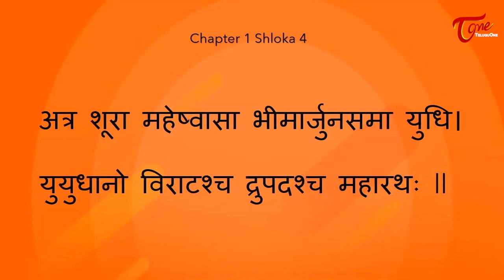BHAGAVADGITA | Why is Duryodhana praising Arjuna and Bhima just before the Kurukshetra? | BhaktiOne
Why is Duryodhana praising Arjuna and Bhima just before the Kurukshetra war?
The current episode is dedicated to TEACHERS, who are the most important members of a society who help others to become their best selves. I don’t think there is any other job which is as important in a society, as teachers are the only people who can impact tomorrow.
Alaap credits to Akshata. I would like to thank profoundly all those people who have helped to create this episode. Especially Sridhar for all the support and motivation.
Guru Brahma song credits – Spiritual mantra.
I have also used pictures of Darshan from movie Kurukshetra and picture of an actor from the Mahabharat serial belongs to Star Plus. I have also used a few pictures of television actors who have played various roles in mythological serials.
I have used some pictures of police personnel in duty published in newspapers and also from face book.
The current episode continues with Shloka 4 of Chapter 1. We will discuss about warriors in the Pandava Army in the current episode. Next episode we will move on to shloka 5.
I have received a lot of messages from people sharing their opinion and feedback. I thank everyone for the lovely messages. I am told that many youngsters and adults too are watching the episodes with interest. I am thankful to all the people who have watched the episodes. Please spread the good word and help more young children who could have an opportunity to learn from GITA.
I would like to make a disclaimer that I do not claim any facts or information as right and perfect. I have put things together to the best of my knowledge at this given point of time. If there are any errors in representation, please bring it to my notice, I assure to accept every suggestion with respect. I have used them to represent my thoughts and essence of the Gita interpretation for children and youngsters to understand better.
Intention to help youngsters understand the value of our Ancient Indian Wisdom